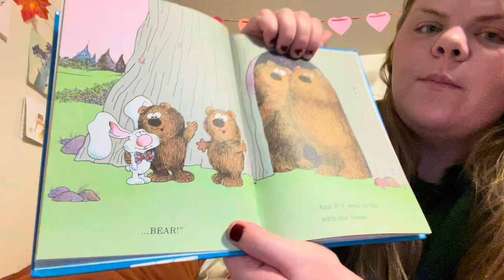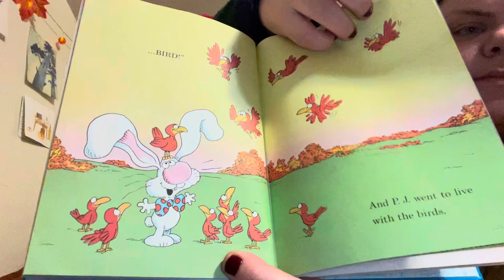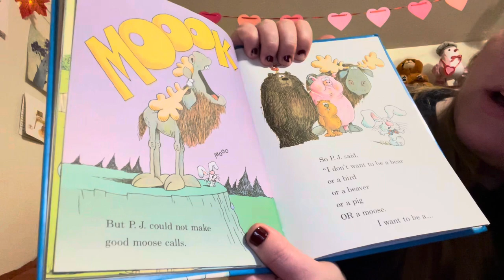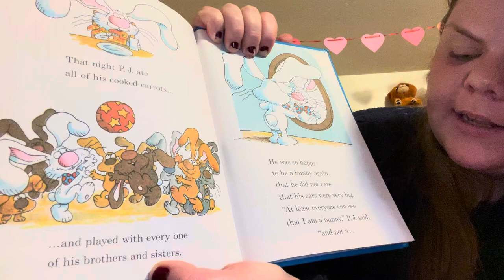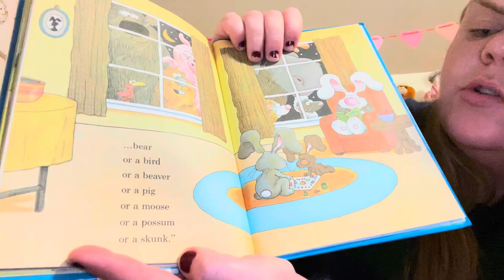It’s Not East Being A Bunny by Marilyn Sadler